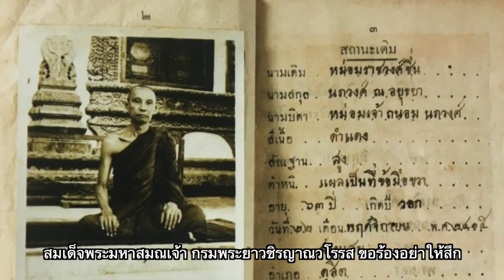พส.ไพรวัลย์ ควรสึกไหม ?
"คนที่พูดแบบนี้นั้นไม่เข้าใจ ผมบอกแล้วว่า การบวชนั้นยาก สึกนั้นง่าย พระที่ดำรงคงสมณเพศอยู่ ดำรงตามพระธรรมวินัยมีน้อยแล้ว อย่าไปยุให้ท่านสึก หาทางอุดหนุนจุนเจือท่าน คนพูดนั้น พูดด้วยอารมณ์ ไม่เข้าใจพระศาสนาเลย
"พระศาสนาในเมืองไทยตอนนี้คลอนแคลนมากแล้ว อย่าลืมว่าเวลานี้ เรามีพระสามแสนรูป เฉพาะในพรรษา สมัยนี้พรรษาหนึ่ง จะหาพระที่บวชเต็มพรรษาก็หาน้อยแล้ว เมื่อสมัยรัชกาลที่ ๔ พระก็สามแสนรูป ตอนนั้นประชากรแค่  ๖ ล้าน  เวลานี้ประชากร  ๖๐ กว่าล้าน"
ทัศนะของ ส. ศิวรักษ์ ต่อการร่ำไห้ปรารภว่าสึกของพระมหาไพรวัลย์ วรวณฺโณ ต่อกรณีปัญหาการตั้งเจ้าอาวาสวัดสร้อยทอง รวมไปถึงข้อถกเถียงที่ว่า การตั้งเจ้าอาวาสพระอารามหลวงเป็นพระราชอำนาจของพระมหากษัตริย์  ติดตามรับชมได้ในคลิปนี้
ธนาคาร : กรุงศรีอยุธยา
เลขบัญชี : 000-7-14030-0
ชื่อบัญชี : ธนากร ทองแดง
LINE: taotanagon